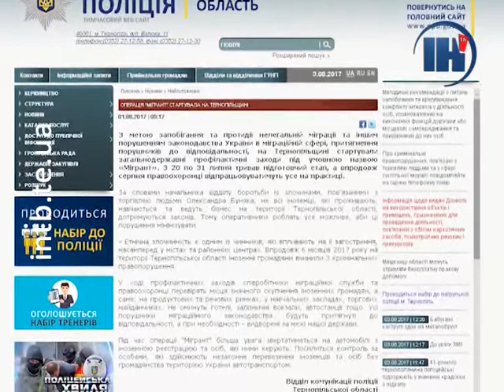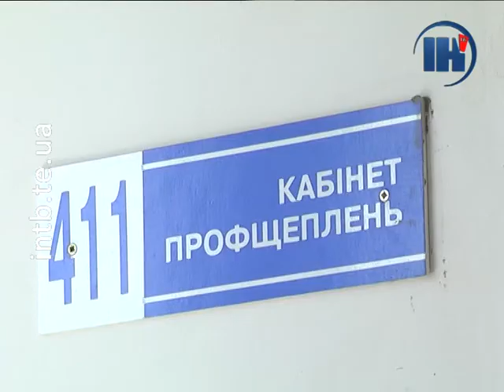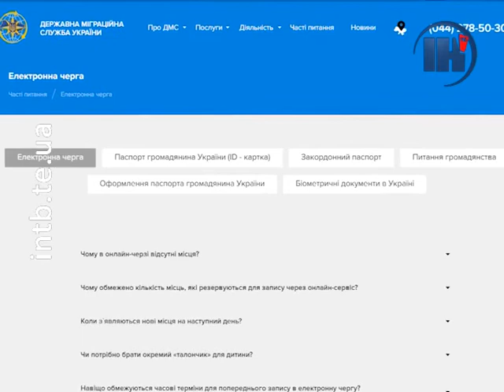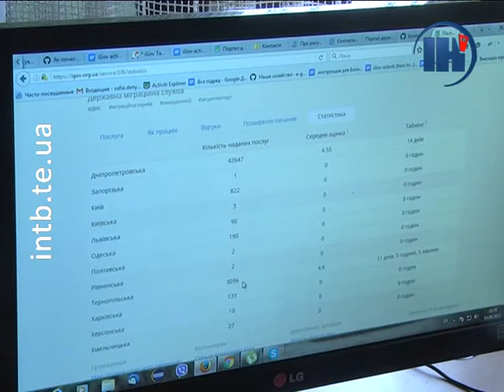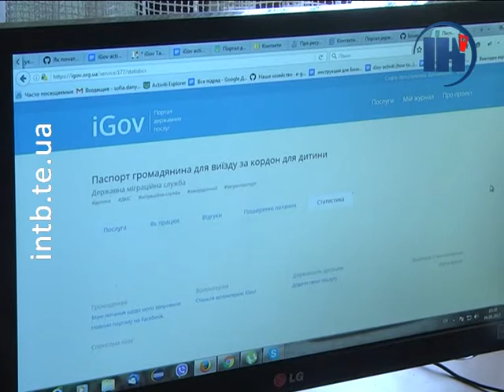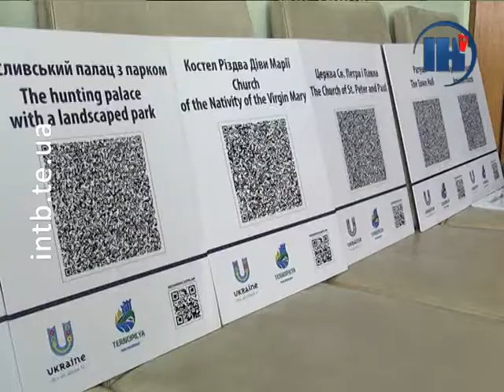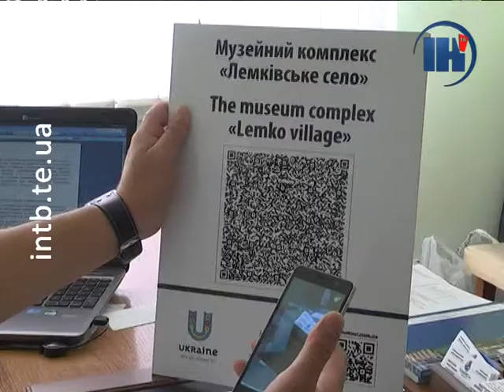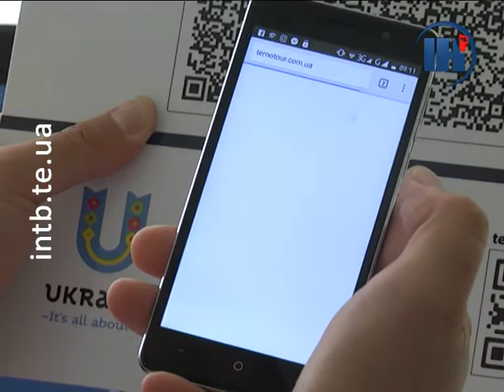Підсумковий випуск за 4 серпня 2017 року